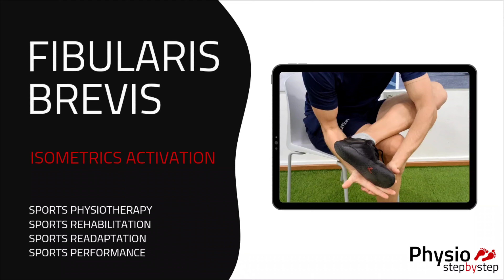PERONEUS BREVIS - Isometric Activation